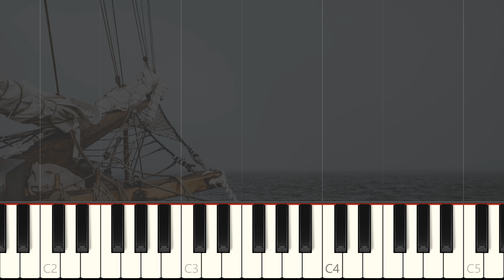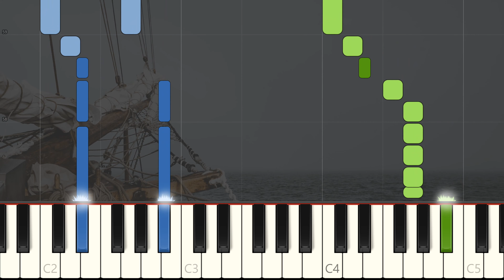Wellerman (simple piano version) - Synthesia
Arrangement for the "Wellerman" song, which was quite popular on TikTok in 2021.
This is my simple piano arrangement, which can also be played on a (lever) harp. I wrote it to be playable on lever harp, but you can of course also play it on pedal harp. You don't need to set any levers, though, so you can also play it on a Celtic harp without levers!

Sheet music written in MuseScore, exported as midi and imported into Synthesia.